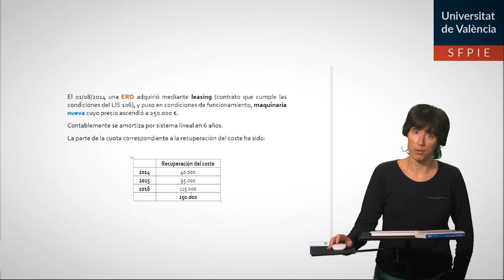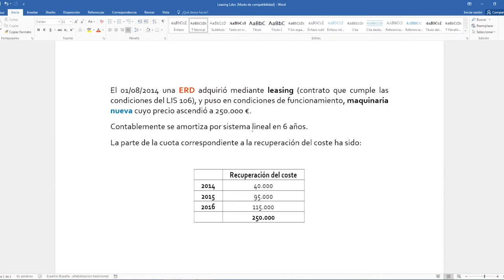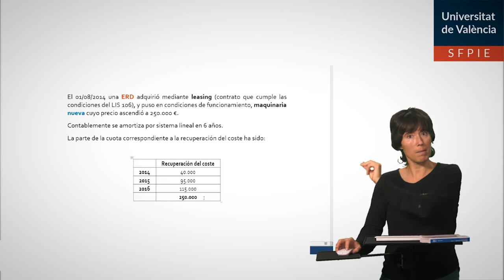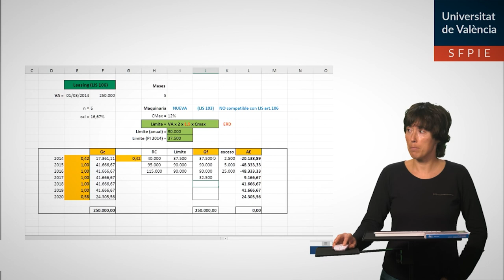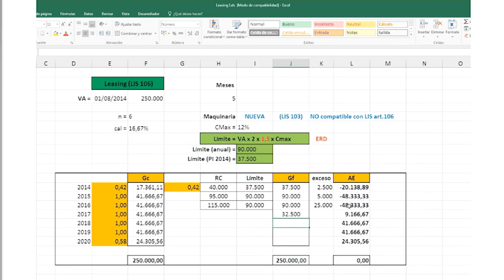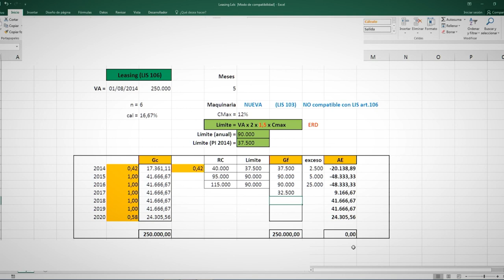Caso práctico Leasing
Autora: Marta Roig